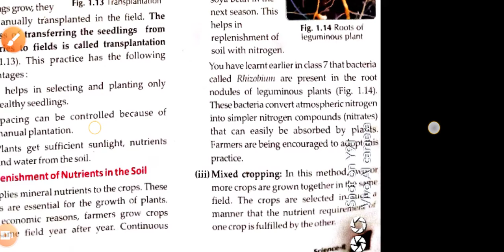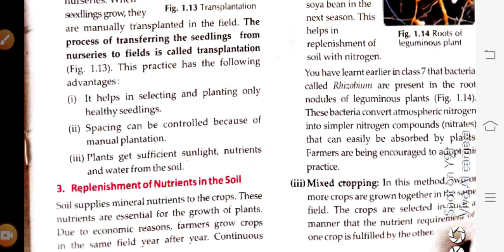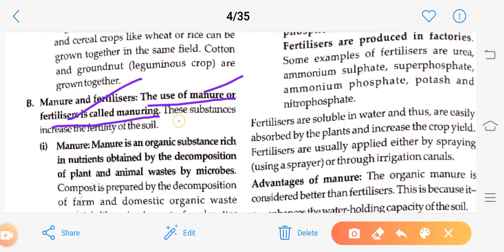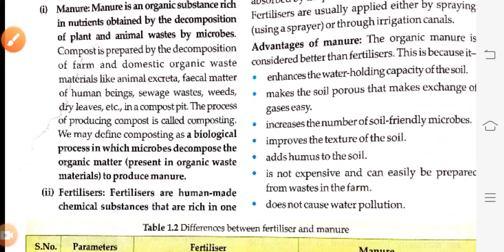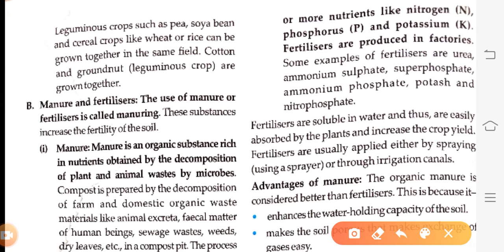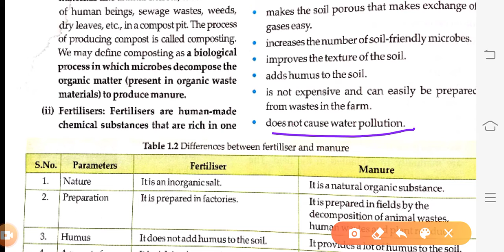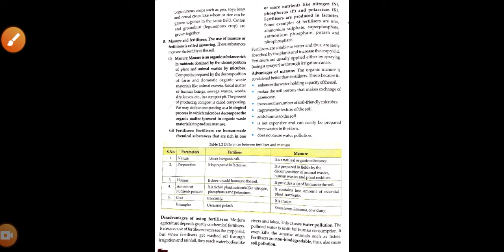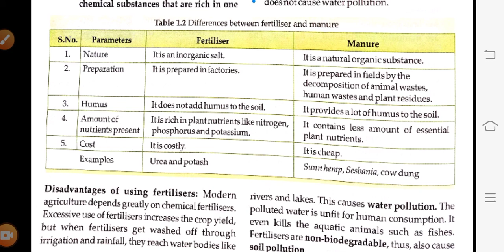Class 8|| part 4|| manure and fertilizers